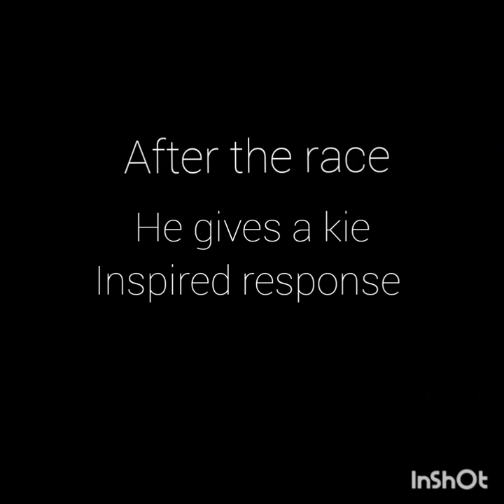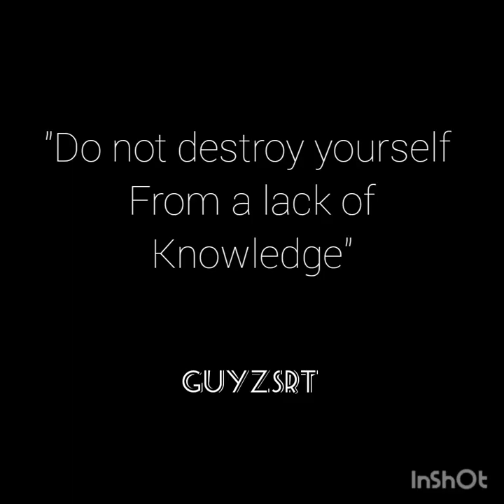KIE 25 | GTs Trained Elite: Flush the toilet: SIMracing Education:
content has been altered.
not used in its complete original form.
content intended for Sim Racing Education.